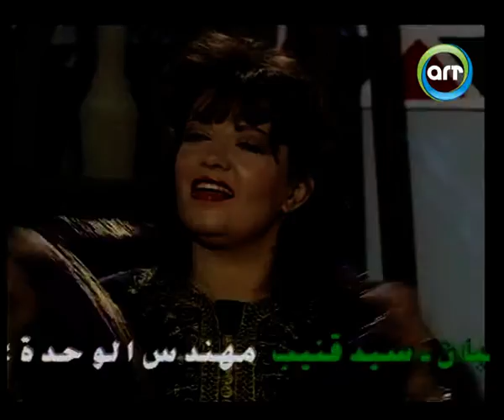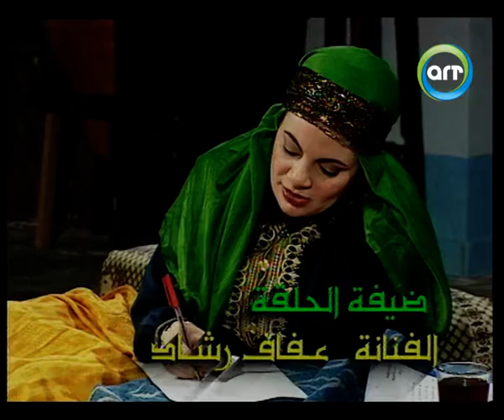عفاف رشاد | بدون تمثيل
بدون تمثيل برنامج ترفيهي تقديم عبد الله العامر، يتم فيه عمل لقاء مع مجموعة من الفنانات من خلال تصوير مشهد لمسلسل ودون معرفتهم بحقيقة التصوير يكون ذلك عبارة عن مقلب بالضيفة

الحلقة الثالث | عفاف رشاد